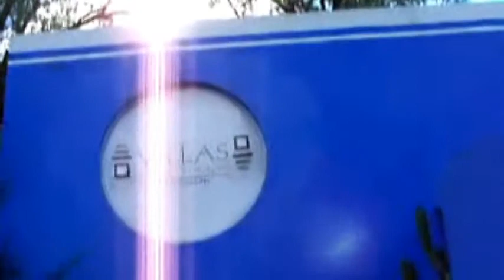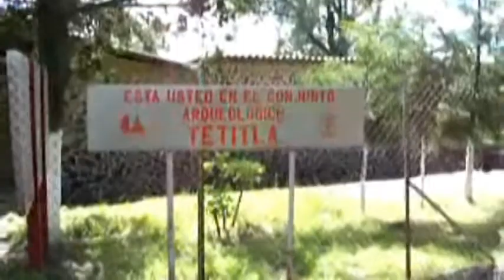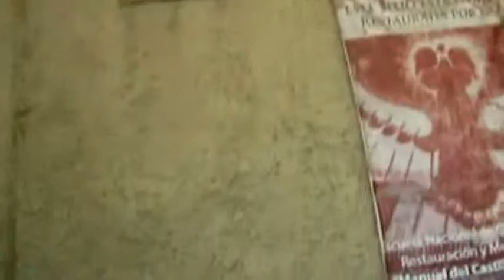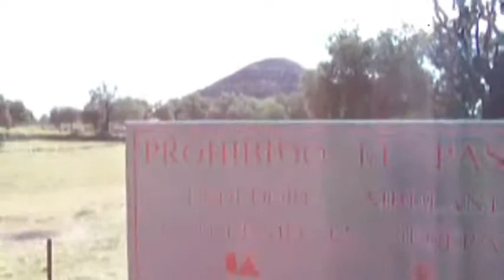Vlogging in Teotihuacan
Edited 2015 from video shot in September 2010.